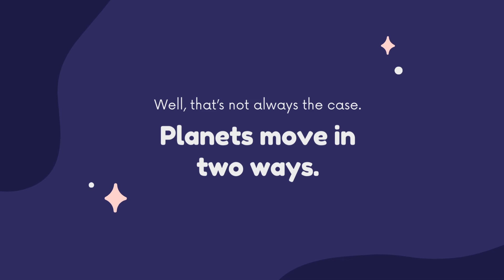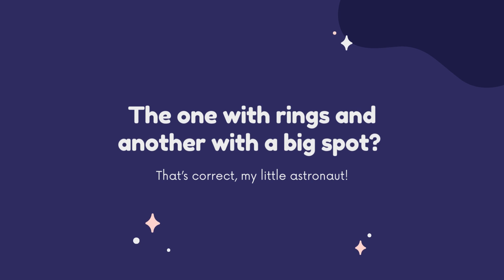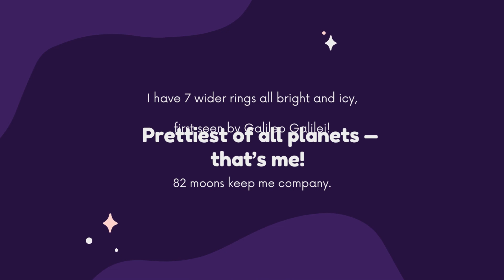Exploring Our Solar System: Planets and Space for Kids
Dear fellows, this video is made to learn about an in-depth introduction to the Solar System and the planets that are in it. From the sun to why poor Pluto is no longer considered a planet, come along for a ride across the Solar System and learn a ton of cool facts about Solar System!

 This Unique content created specifically for